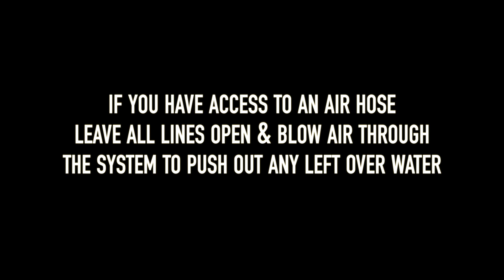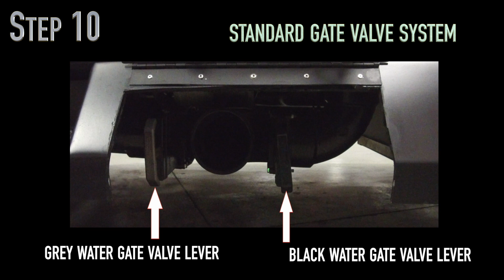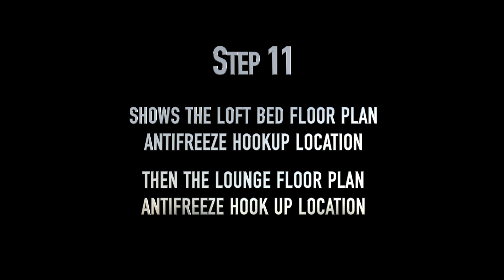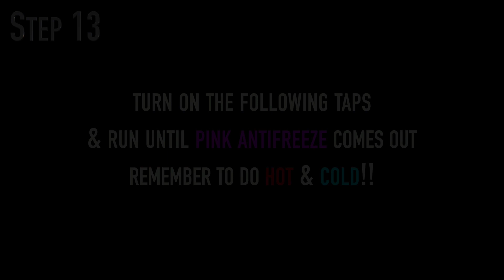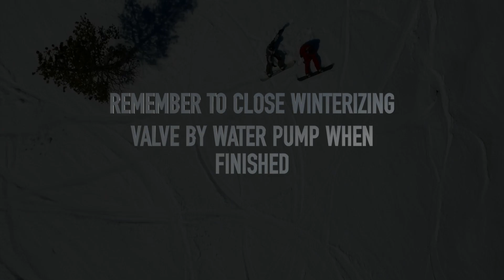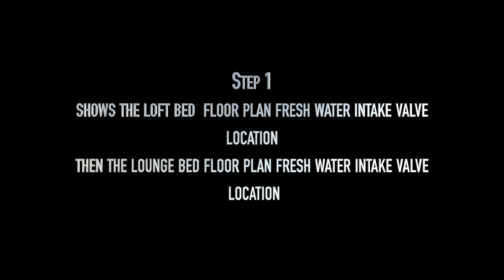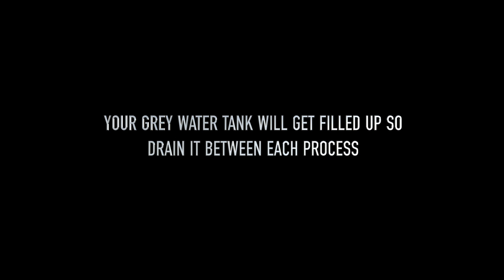2020 Winterizing & Dewinterizing you Coach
In this chapter you will find step by step instructions on preparing your coach for winter & summer.